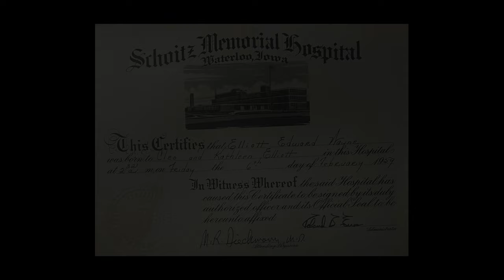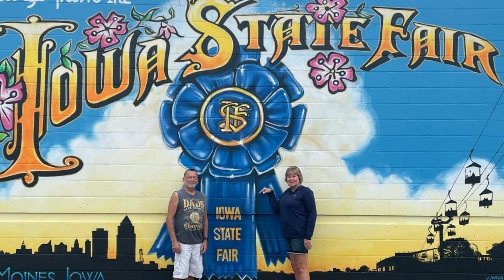Celebration of Life Edward Elliott 9.30.2023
Today marks a bittersweet moment as we announce that this will be our final video on this channel. From its inception, this channel was a collaborative effort between Ed and myself, and it holds a special place in our hearts. However, with Ed's passing, I've found it difficult to move forward without him. This channel was a testament to our shared passion and creativity, and it's with a heavy heart that I say goodbye to this chapter. I want to thank all of our viewers for their support and engagement throughout this journey. While this may be the end of this channel, the memories and moments we've shared will forever live on.